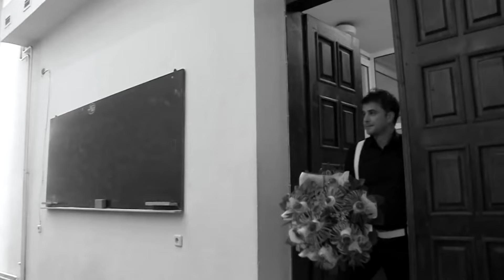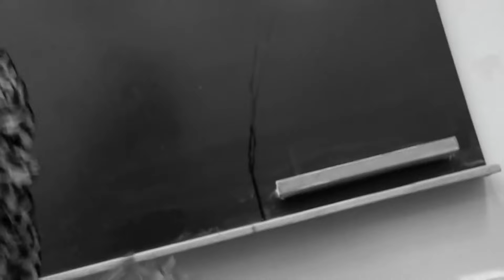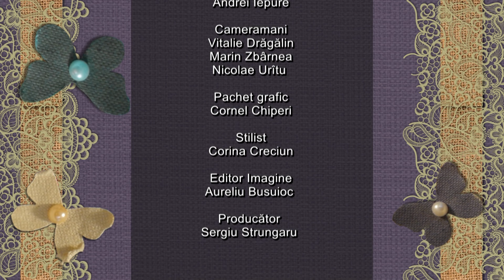Istoriile Gloriei cu Anatolie Melnic